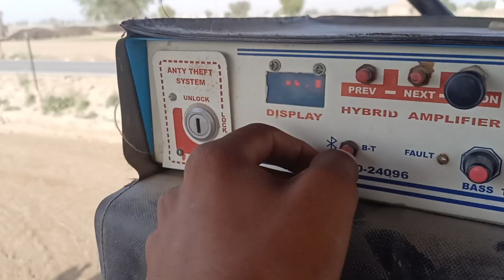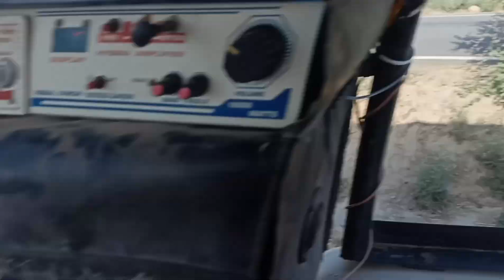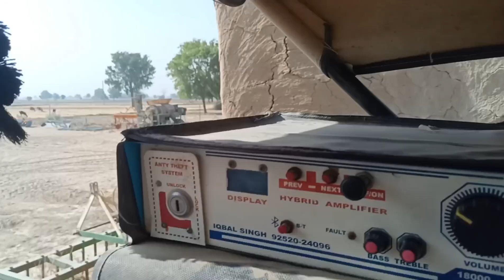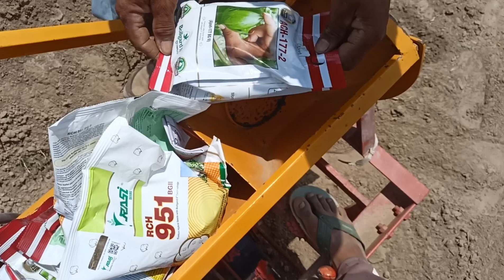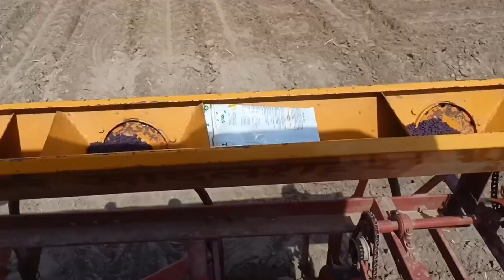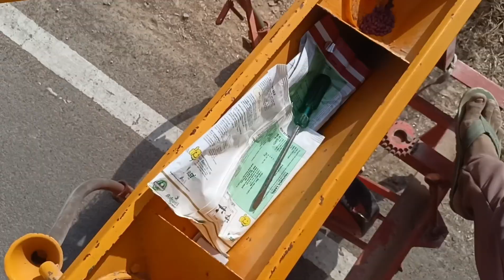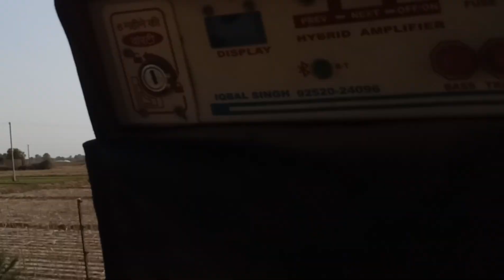Aaj mare cultivator 2nd high me🔥 or 7 biga narma bijai ki ✅ ll choudhary vlogz 🌾ll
Ram ram Sara n ❤️
tharo dhyanwad meri video dekhn bhi 🙏🏻
content - Aaj sare cultivator Marya
part- normal day vlogz

ll choudhary vlogz 🌾 ll